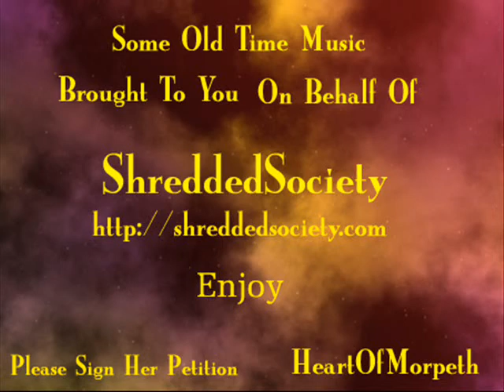Dont Let The Rain Come Down Ronnie Hilton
Or There Was A Crooked Man Mr Jay Nixon?

This one is for the kids, a humerous parody of an old children's story, sung by the gifted and poular singer of the 1950's Ronnie Hilton